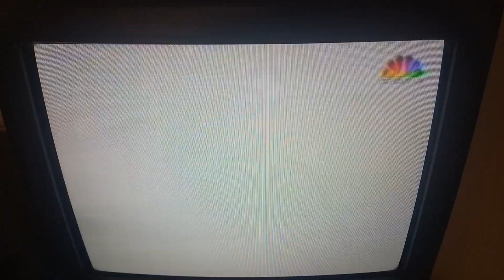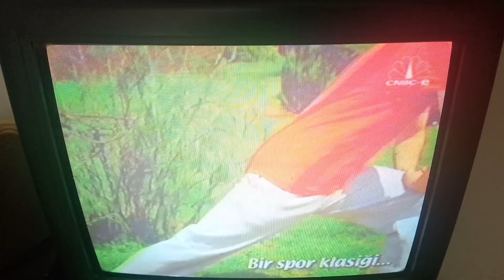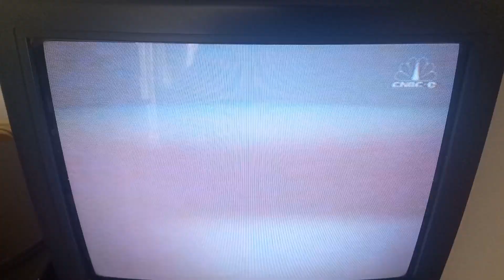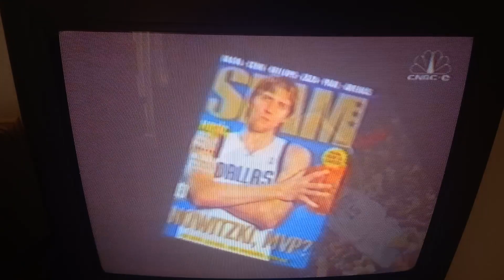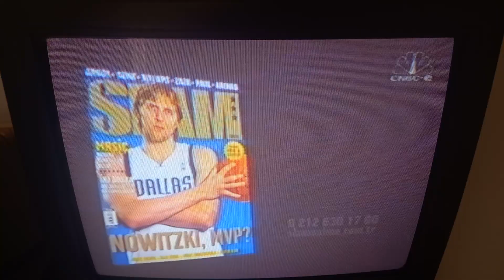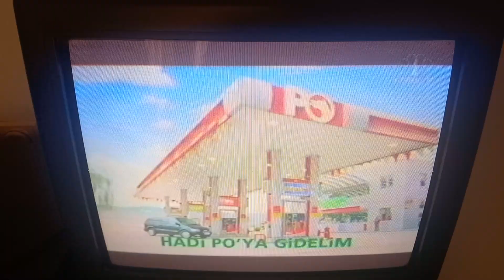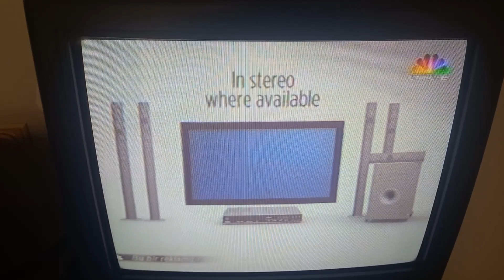CNBC-E PROGRAM TANITIM VE REKLAM KUŞAĞI (16 MAYIS 2006) M.I.T.M. VE MY NAME IS EARL ARASI